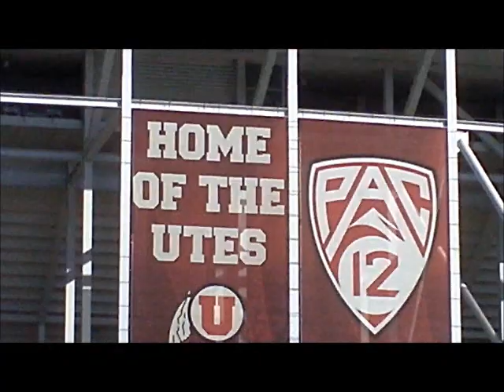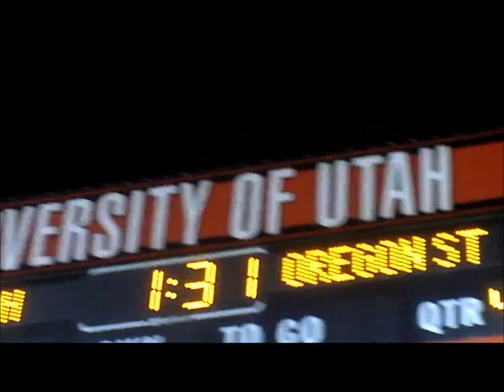utah utes v.s. oregon state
Utah Utes get there first pac 12 win over Oregon state. final score 28 8